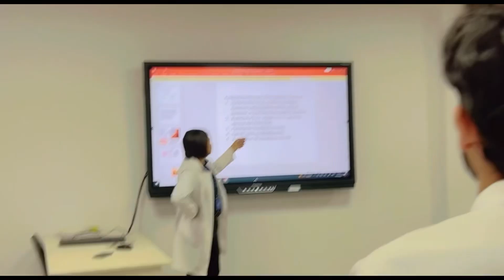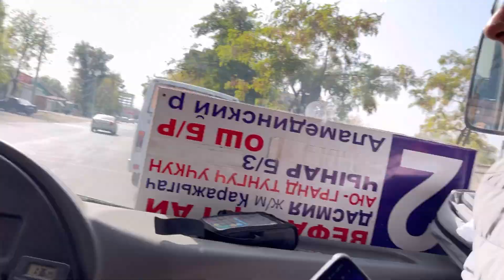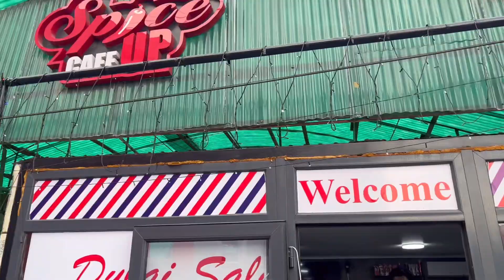Vlog#23|randomvlog |trending |bishkek |kyrgyzstan|multan |pakistan |viralvideo iukism|vip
Hum na Khaya Kyrgyz shawarma |vlog#18|Kyrgyzstan Street Food Vlog|Kazan Shawarma| kazan shawarma